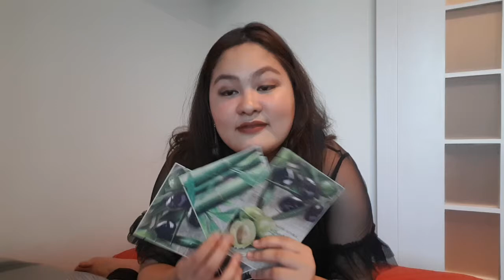BEST OF 2017 (SKIN CARE AND MAKE UP) AFFORDABLE ITEMS!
I was supposed to post this earlier but internet problem. Good job!
Anyway, let us start the year right by sharing you all my discovery in 2017. It’s my first year to buy and review items for my skin most especially my face. Also, I was able to check some hype items (youtubemademebuyit) and discover it was worth the hype. In addition, make up has been something I looooove but I love it more this year! Discovered more affordable products that is right its price.

Thank you also to youtube for being a means for people to share their skills, talents and discovery. Like me, I love talking and sharing what I know, I don’t just keep it to myself.
MORE AFFORDABLE PRODUCTS COMING THIS  2018.